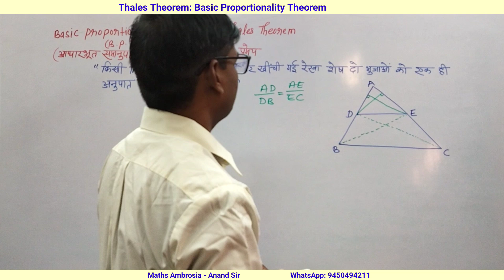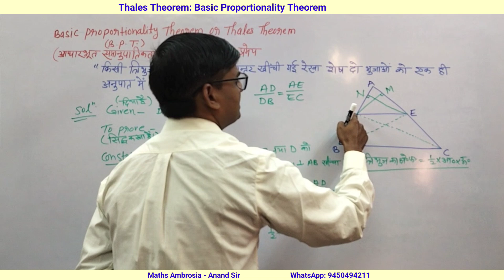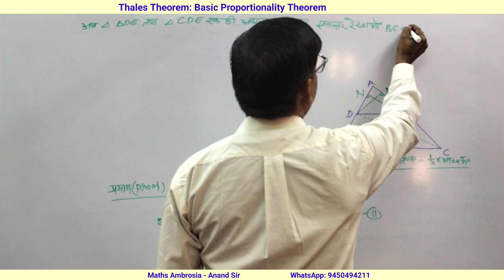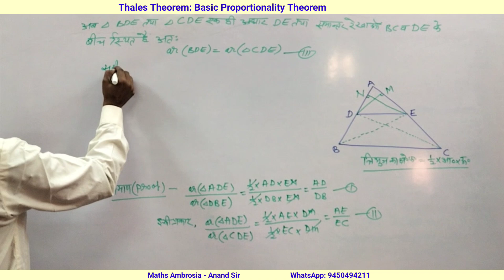Class - 10 Maths || UP BOARD EXAM || Thales Theorem || B. P. T. || Maths Ambrosia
important question
basic proportionality theorem
B. P. T.
आधारभूत समानुपातिकता प्रमेय
Thales Theorem
थेल्स प्रमेय
बोर्ड एग्जाम
यूपी बोर्ड एग्जाम
यूपी बोर्ड एग्जाम 2025